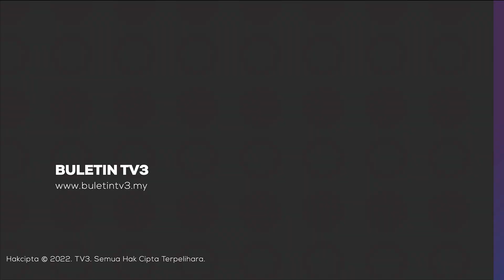FREEPALESTINE | Tiga Pejuang Palestin Dibunuh Zionis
Tentera zionis Israel bertindak membunuh tiga pejuang Palestin dalam serbuan besar-besaran di kem pelarian Balata, pekan Nablus.